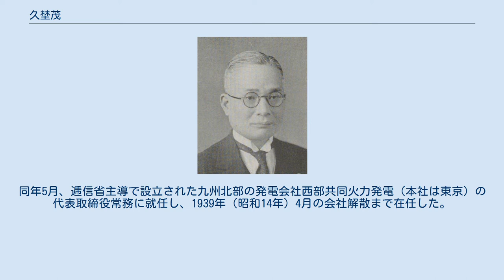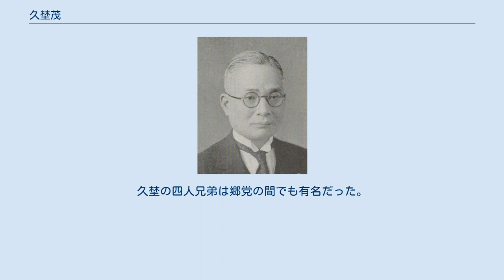久埜茂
久埜茂 久埜 茂（くの しげる、1884年（明治17年）10月 - 1970年（昭和45年））は、日本の逓信官僚、弁護士。
元逓信省郵務局長。
 鳥取県米子市西福原出身。
久埜龜吉の長男。
 米子中学（現米子東高校）、岡山の第六高等学校を卒業。
次いで上京し東京帝国大学法科大学法律学科（獨法）へ入り1911年（明治44年）卒業。
文官高等試験に合格し逓信省に入る。
以来、通信事務官補、逓信局事務官補、逓信局副事務官兼戦時船舶管理局事務官、管船局書記官、逓信書記官兼高等海員審判所審判官、台湾総督府交通局参事、逓信大臣官房秘書課長同監察課長、広島逓信局長、逓信省郵務局長兼逓信官吏練習所長などを歴任した。
 1936年（昭和11年）3月に退官。
同年5月、逓信省主導で設立された九州北部の発電会社西部共同火力発電（本社は東京）の代表取締役常務に就任し、1939年（昭和14年）4月の会社解散まで在任した。
その後弁護士となり、米子に帰って開業する。
のち再び上京して東京で亡くなった。
 茂は25年間、逓信省に在職したが、その間、有給休暇を一度もとらず、自身の結婚式のときでさえ、本人の写真を飾って花婿不在の式を挙げたという。
 宗教は浄土宗。
 （鳥取県米子市西福原） 久埜家は西伯郡福米村の名門だった。
昔からこの地方の人は「久埜の智慧すじにはかなわん」といった。
茂の弟たち（勉、昇、卓）もまた東大法科を出た。
久埜の四人兄弟は郷党の間でも有名だった。